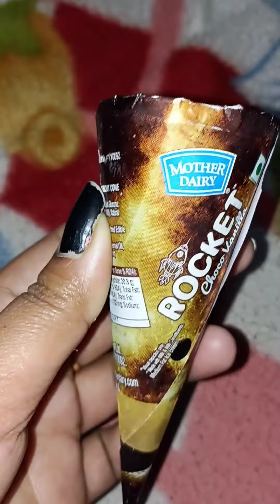part -17 what i eat in a day